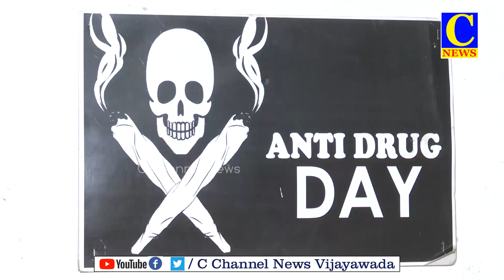EVINING NEWS 01 02 2023 PART 1